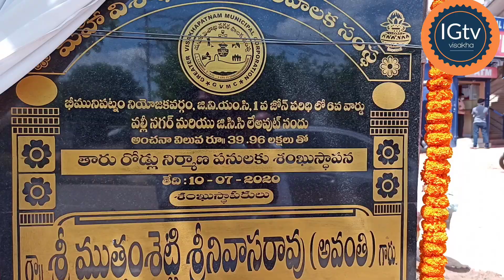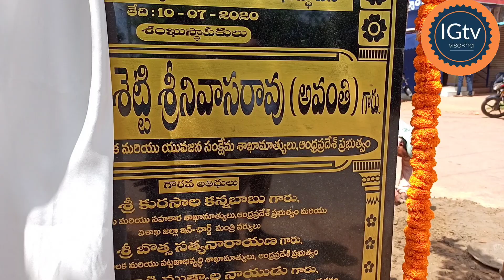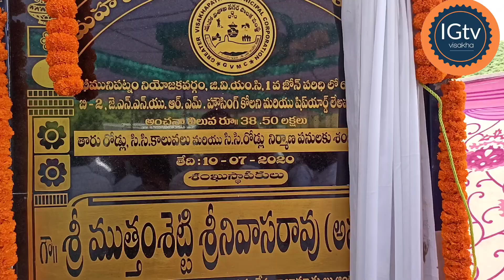6వ వార్డులో పలు శంఖుస్థాపనలు చేసిన ముత్తంశెట్టి శ్రీనివాసరావు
ఆరో వార్డు లో రాష్ట్ర పర్యాటక శాఖ మంత్రి వర్యులు ముత్తంశెట్టి శ్రీనివాసరావు శుక్రవారం పలు శంకుస్థాపన కార్యక్రమాలు  నిర్వహించారు.

       ఏ ఎస్ ఆర్ నగర్ స్టేడియం గేట్ నెంబర్  5 ఎదురుగా ఉన్న రోడ్లు లో , సుబ్బరాజు లేఅవుట్ పొలాక్ స్కూల్ దగ్గర
, కొమ్మాది రోడ్లో  కోస్టల్ బ్యాంకు దగ్గర , కొమ్మాది వంద అడుగుల రోడ్డు లో ఉన్న  శ్రీ చైతన్య జూనియర్ కాలేజ్ దగ్గర  , కొమ్మాది వంద అడుగుల రోడ్డు ఎస్సీ కాలనీ   దేవి  మెట్ట రోడ్డు . బక్కన్నపాలెం బాబా ఇంజనీరింగ్ కాలేజీ దగ్గర బి  టు  కాలనీ లో శంకుస్థాపనలు అనంతరం బీటు కాలనీ సభ నిర్వహచారు.